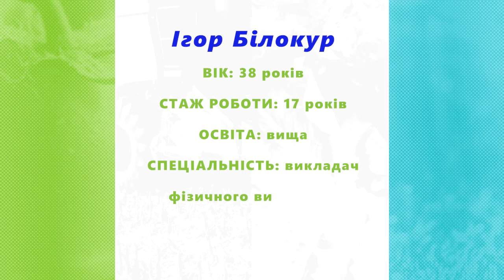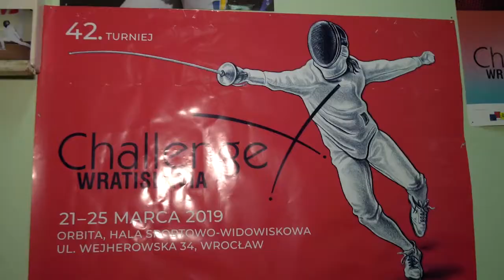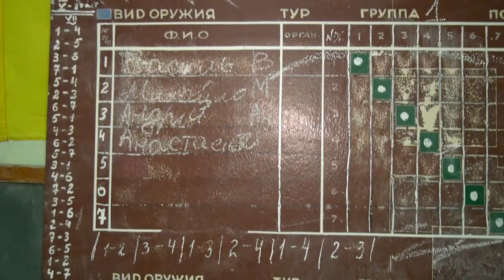ТВ7+. Програма “Профі на день”. Чому починати заняття з фехтування ніколи не пізно?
Цього разу у «Профі на день» випробовували на собі один з Олімпійських видів спорту. Чому почати заняття з фехтування ніколи не пізно та як насправді виглядають щоденні тренування? Про це та не тільки дивіться у новому випуску проєкту.